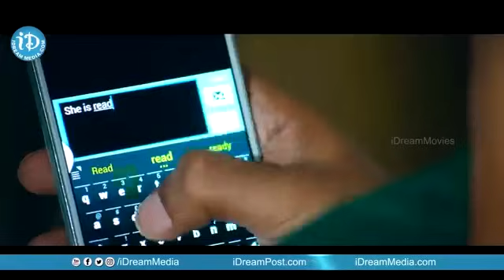Naresh Misbehaves Nithya Menen | Malini 22 Telugu Movie Scenes | iDream Vijayawada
Naresh Misbehaves Nithya Menen | Malini 22 Telugu Movie Scenes